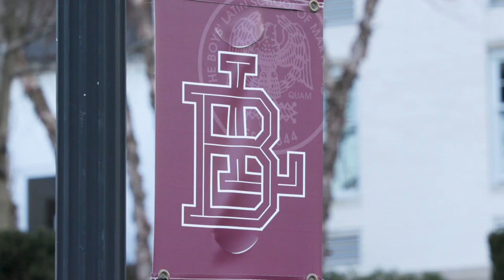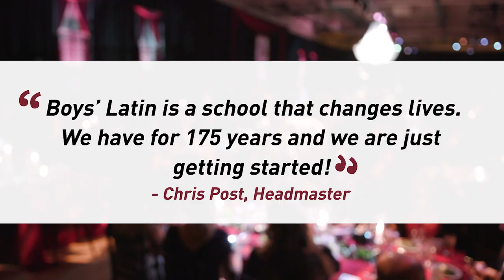Boys' Latin 175th Anniversary Gala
Relive our 175th Anniversary Gala. It was a night to remember!